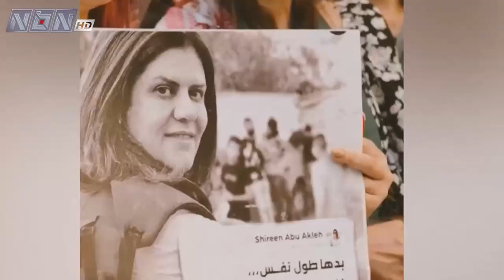طلاب كلية الإعلام يعبرون عن تضامنهم مع أهل غزة بعد مجزرة مستشفى المعمداني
تقرير: حسين صبرا